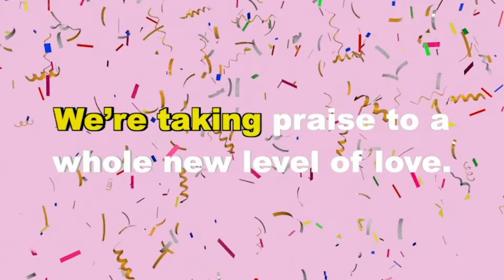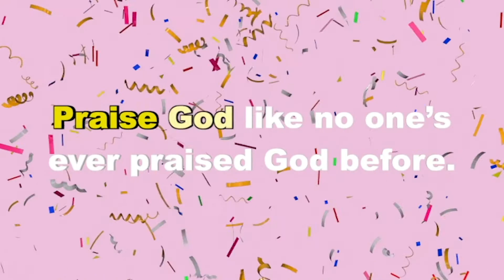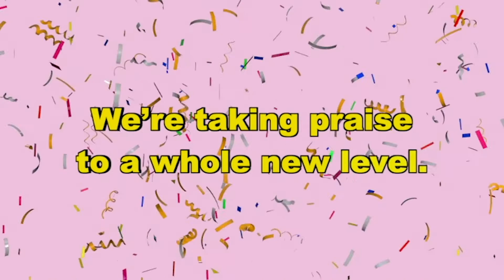BLAM: Bible Lesson And Music for kids!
BLAM is an interactive online Bible experience for kids and tweens.